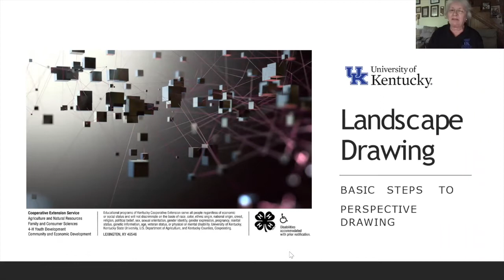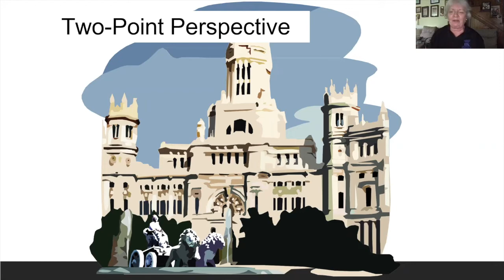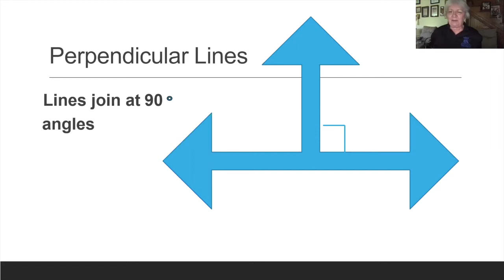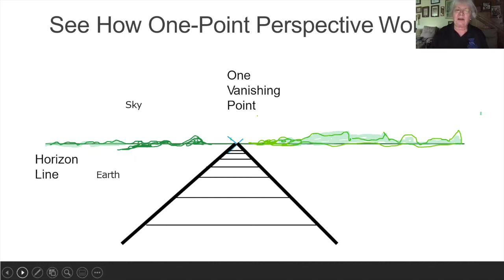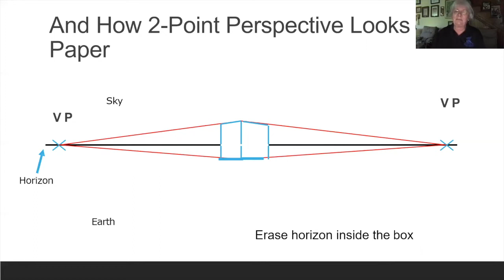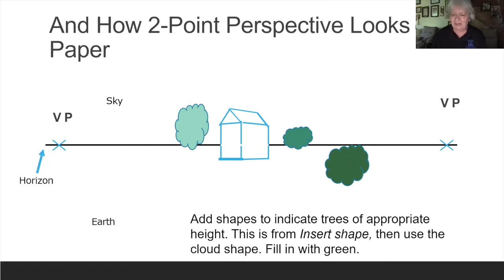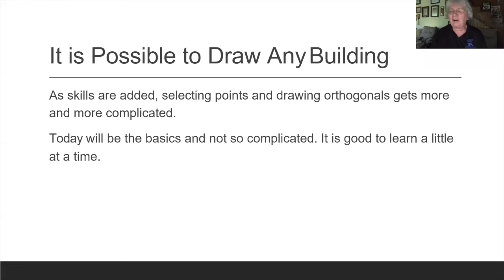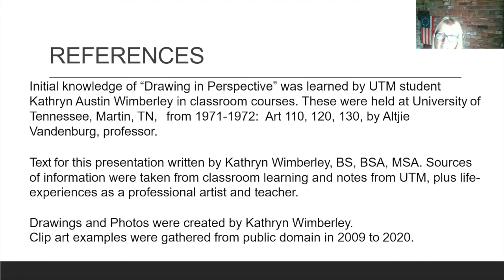McLib Live: Introduction to Landscape Drawing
Join Kathy Wimberley with the McCracken County Extension Office as she gives instructions on how to sketch landscape planning as part of our McLib Live series.